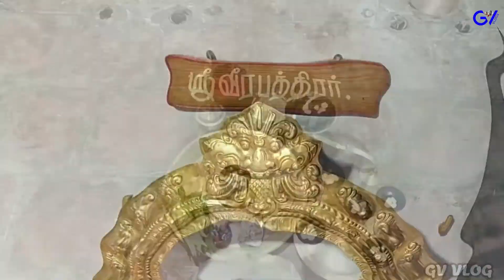மொட்ட போட கெளம்பியாச்சி | Ear Piercing Science | மொட்டை அலப்பறைகள் | Tonsure Funs | GV Vlogs Tamil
In this video we are moving to srivilliputhur family temple for fist tonsure and ear piercing for vishwa. Hope you will enjoy this video. Thanks.

Science behind Tonsure

The shaving off the hair is considered to be a gesture of purification from the previous yonis and freedom from the past. Some also believe that shaving off head helps in stimulating proper growth of the nerves and brain. Mundan also helps in keeping the baby's head cool during the hot weather.

Science behind Ear piercing

Ear piercing at an early age in kids is said to ensure proper brain development. The ear lobes have the meridian point that connects the right hemisphere to the left hemisphere of the brain. Piercing of this point helps activate these parts of the brain.

This video helps you to know about

Science behind Tonsure for kids in Tamil
Science behind ear pierching for kids in Tamil
Visiting family god vlog in Tamil
Motta Alaiparaigal in Tamil
one year kids motta festival
Tamil culture tonsure for kids
Tamil culture ear pierching for kids
ear pierching for brain development in Tamil
GV Vlogs in Tamil
why ear pierching for small children in Tamil
purpose of first tonsure for children in Tamil

To get your project abstracts and full project with documentation & PPT